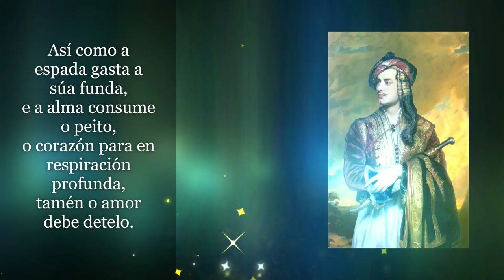NON VOLVEREMOS A VAGAR De Lord Byron (Rock).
NON VOLVEREMOS A VAGAR

Así é, non volveremos a vagar
tan tarde nas tebras,
aínda que o corazón dea en amar
e a lúa garde o que alumea.

Así como a espada gasta a súa funda,
e a alma consume o peito,
o corazón para en respiración profunda,
tamén o amor debe detelo.

Aínda que a noite foi feita para amar,
e os días demasiado madrugan,
aínda así non volveremos a vagar
os dous á luz da lúa.